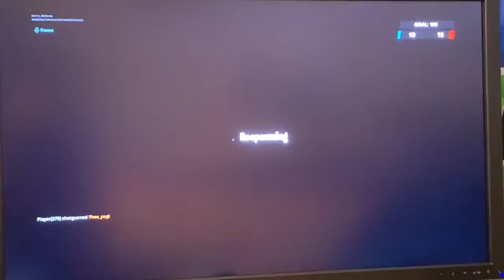Fortnite (team Rumble doing amazing)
Playing with the burst smg for overtime challenge